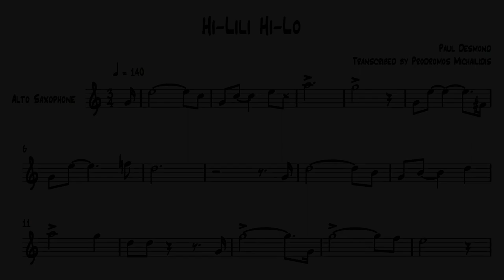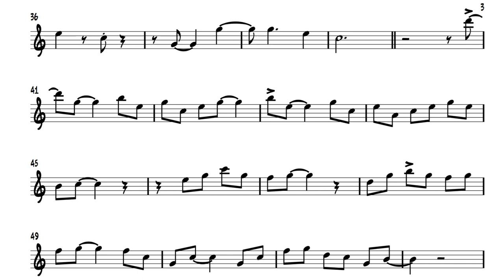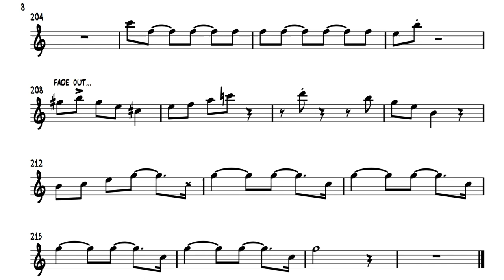Hi-Lili Hi-Lo - Paul Desmond Transcription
Paul Desmond's solo on "Hi-Lili Hi-Lo" requested by a subscriber (long time ago :)

Alto saxophone: Paul Desmond
Guitar: Jim Hall
Bass: Gene Cherico
Drums: Connie Kay.